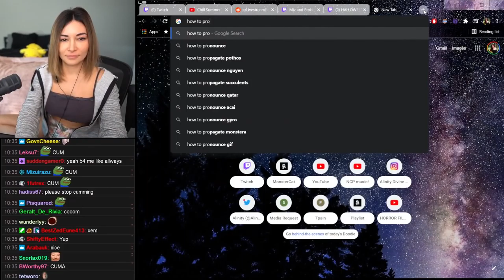Alinity "I cuhm next"